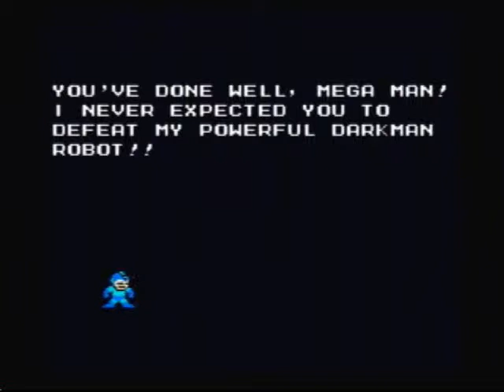Let's Play Mega Man 5, Part 08: Dark Man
We reach the end of Protoman's Castle